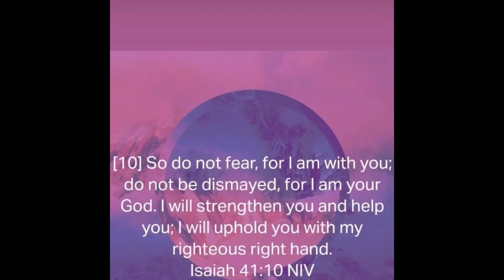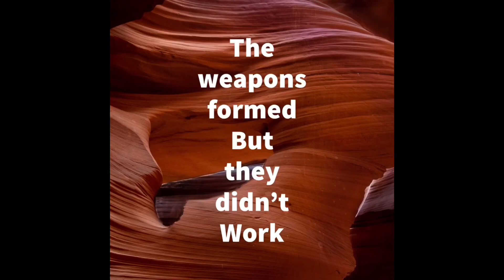They sang their heart out. || train them up